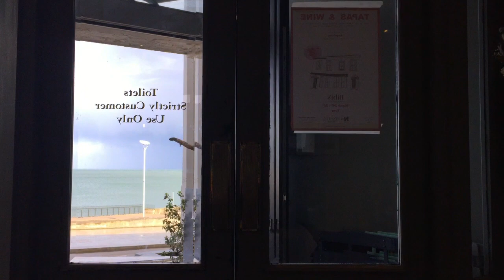Smaragd Sziget, Szivárvány és Írország Vlog Dublinban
Smaragd Sziget, Szivárvány és Írország Vlog Dublinban. Ebben a videóban Dublin déli részén sétálgatunk. Bejelntkezek a Dun Laoghaire nevű partmenti városrész kikötőjéből, majd elsétálok a szemközti, tengerbe nyúló félszigetre Sandycove-ba. Közben az idő váratlanúl megváltozik, szivávány tünik fel az égen és miközben a tengernek háttal éppen vlogolok, a természet új arcát mutatja meg, amit szép zene kíséretében mutatok meg nektek. Mindezek után még betérek egy kávézóba is. Ez a rövid történet jól mutatja Írország, a "smaragd sziget" jellegzetességét, hogya természet pillanatról - pillanatra képes megmutatni ezer arcát.

Ha szeretnél hasonló videót megnézni erröl a helyszínről, akkor itt egy nyári felvétel Sandycove Beach-ről, így néz ki a környék nyáron, katt a linkre